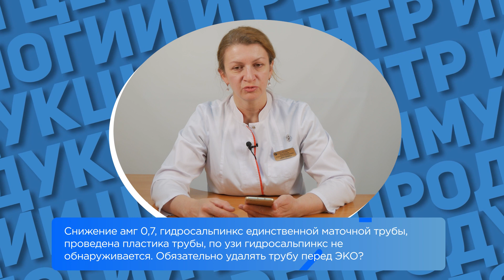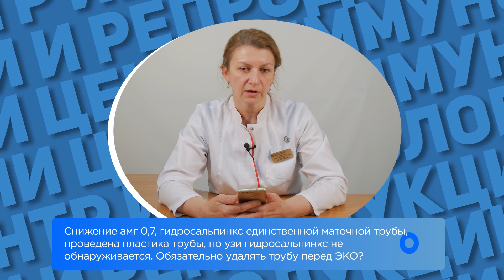Гидросальпингс. Надо ли удалять маточную трубу перед ЭКО, если был гидросальпингс, а сейчас нет?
В этом видео врач акушер-гинеколог ЦИР, Дементьева С.Н. отвечает на вопрос: " Снижение антимюллерового гормона 0,7, гидросальпингс единственной маточнй трубы, проведена пластика трубы по УЗИ гидросальпингс не обнаруживается. Обязательно удалять трубу перед ЭКО?"

Гидросальпингс, считается, что он является резервуаром инфекции и, когда планируется процедура ЭКО, часто репродуктологи рекомендуют удалять даже эту маточную трубу. Потому что функционально она мало действующая. А риск наступления беременности внематочной в такой маточной трубе достаточно большой. И если есть гидросальпингс, то есть, скопление в этой трубе жидкости, репродуктологи, обычно, рекомендуют ее удалять, как источник инфекции возможный, который рядом с маткой находится. Если была пластика и гидросальпингса сейчас нет, то необходимости удалять трубу я здесь особо не вижу. Единственное, что при ЭКО, как и при естественный беременности, достаточно большой риск внематочной беременности. Поэтому, когда тест беременность будет положительный, обязательно нужно будет, когда ХГЧ будет уже больше двух тысяч или около двух тысяч, обязательно нужно будет сделать ультразвуковое исследование для определения местоположения плодного яйца в полости матки. Чтобы оно было в полости матки, не в трубе. Когда ХГЧ больше 2000, плодное яйцо уже должно быть видно в полости матки, если это маточная беременность. Если ХГЧ больше двух тысяч, а плодного яйца в полости матки не видно, значит оно вне матки. Ищите внематочную беременность. Это более неблагоприятный вариант. Но это не стопроцентная все равно история, поэтому необходимость все-таки в дополнительной операции, мне кажется, нужно оценивать индивидуально на приемах. Когда вот все- все про вас доктору известно. Ну вот просто по этим факторам необходимости прямо в оперативном удалении, в операции я особо сейчас не вижу.